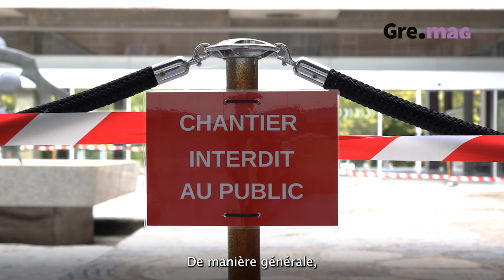Gre.mag - La mosaïque de l'Hôtel de Ville reprend ses couleurs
Suite à une étude menée en 2023, la Ville de Grenoble a demandé la réalisation d'une opération conservatoire de la mosaïque de l'Hôtel de Ville. Ce chantier de nettoyage et de stabilisation de quatre semaines a été mené par six conservateurs-restaurateurs du patrimoine mandatés par In Situ Conservation.